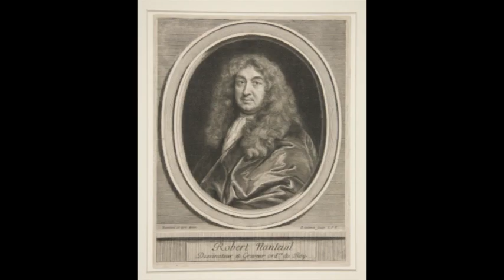Robert Nanteuil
Robert Nanteuil (1623 or 1630–1678) was a French portrait artist : engraver, draughtsman and pastellist to the court of Louis XIV
Life

He was born in Reims in 1623, or, as other authorities state, in 1630, the son of a merchant of Reims. He studied philosophy in his native Reims but was already an engraver by the time he defended his thesis in 1645. He studied engraving under his brother-in-law, Nicolas Regnesson, whose sister he married in 1646. In 1647 he moved to Paris where he worked with the engraver Abraham Bosse and the painter Philippe de Champaigne. His crayon drawings and prints quickly earned him a reputation as the most sought-after portraitist of his time, and he was appointed designer and engraver of the cabinet of King Louis XIV. It was mainly due to his influence that the king granted the edict of 1660, dated from Saint-Jean-de-Luz, by which engraving was pronounced free and distinct from the mechanical arts, and its practitioners were declared entitled to the privileges of other artists. Nanteuil's clientele included the King Sun himself, Cardinal Richelieu, Queen Christina of Sweden and many other high-ranking aristocrats and personages of note. Among the finest works of his fully developed period may be named the portraits of Pompone de Bellièvre, Gilles Ménage, Jean Loret, the duc de la Meilleraye and the duchess de Nemours. He died at Paris in 1678.